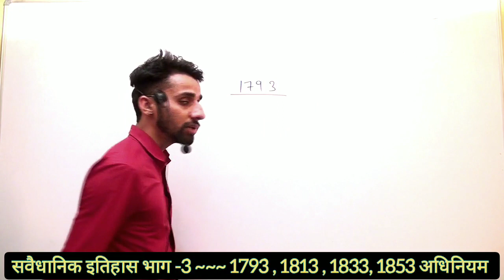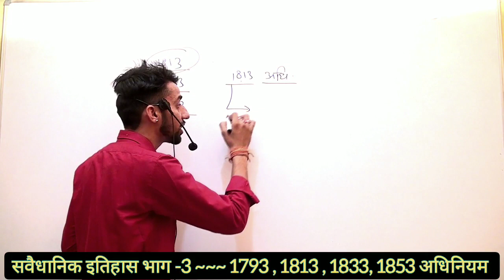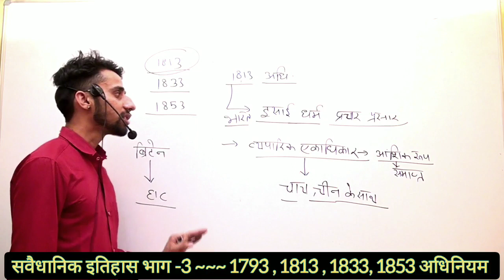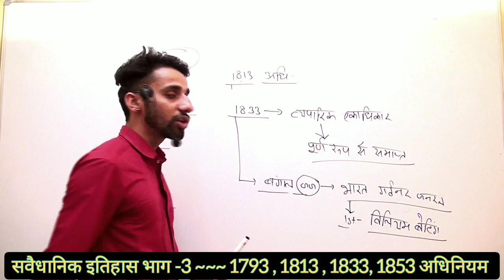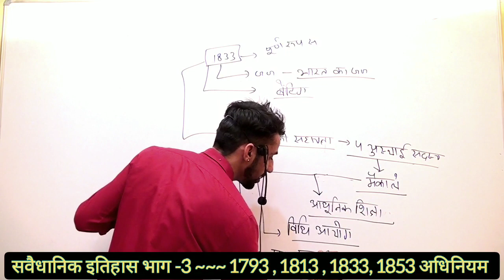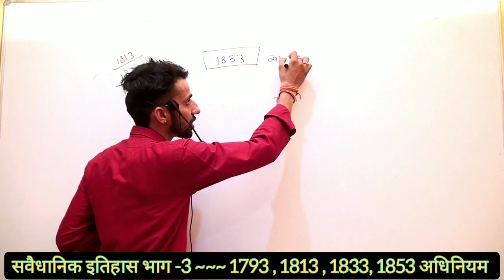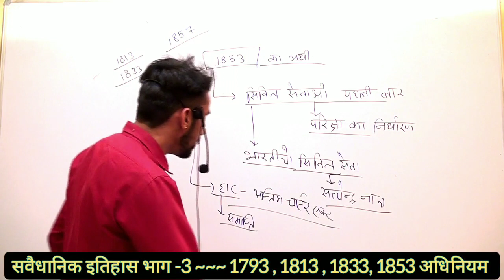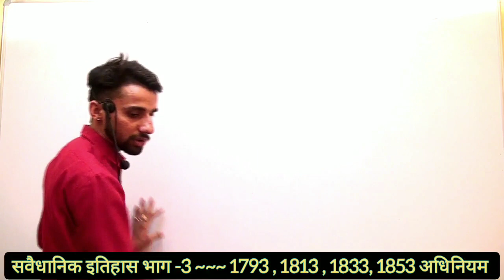भारतीय संविधान भाग -3 1793 , 1813 , 1833, 1853 अधिनियम ntpc धमाका By नरेंद्र सर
[5/13, 9:43 PM] Dpsharma: में नरेंद्र सिंह शेखावत Dpsharma edu. Group में स्वागत करता हूं ।
राजस्थान की चित्रकला के विभिन्न भाग प्रस्तुत है